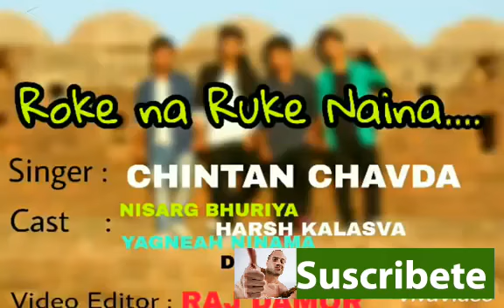Roke Na Ruke Naina - ( Badrinath ki dulhaniya ) | Arijit singh | cover by | Chintan Chavda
THIS IS A VIDEO TO INTRODUCE OUR STUDIO
1. CHINTAN CHAVDA (SINGER)
2. CAST TEAM
- NISARG BHURIYA
- HARSH KALASAVA
- RAJ DAMOR
- YAGNESH NINAMA
-  DHARAL HATHILA
YOU CAN DOWNLOAD MP3 TRACK FROM HERE